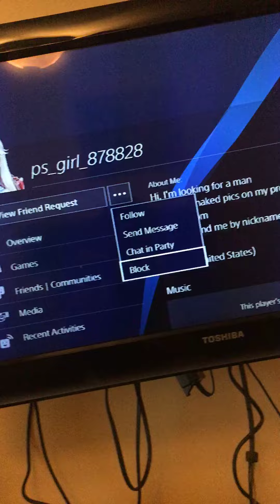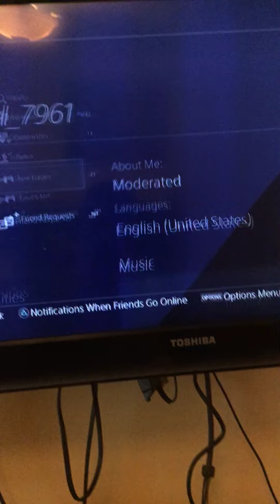Ps girl sent me a friend request😱 here’s what to do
Watch out for this hacker, the bot will hack you

I’m trying to get a Laptop for the channel, if you would like to help me with that here’s my paypal

SWITCH FOR LIFE!